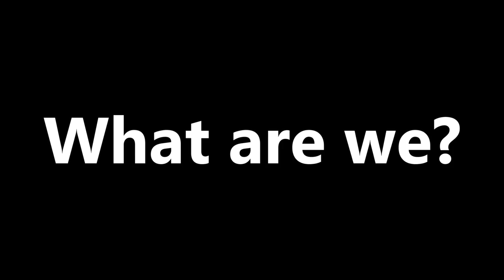NEW TRAILER For 2023 | Welcome To The SheenShots Channel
Welcome to the SheenShots channel! Thank you for being a part of this journey! This channel has been primarily focused on outward for the past year. I have covered builds, weapon guides, and even lore on occasion. While I will continue to post content for this game, I am also branching out into a few other games here in 2023. Remnant From The Ashes is getting a sequel so I will be covering that as well as taking a look at the first game once again. Elden Ring is an excellent game that you can't ever have too much content of. I will be streaming as well every Tuesday (9:00AM - 5:00PM) and Thursday (4:00PM - 12:00AM) central time. Games that fit within the souls-like and coop genre take up the entirety of this channel and I hope you enjoy the experience.

NEW TRAILER For 2023 | Welcome Gamers To The SheenShots Channel